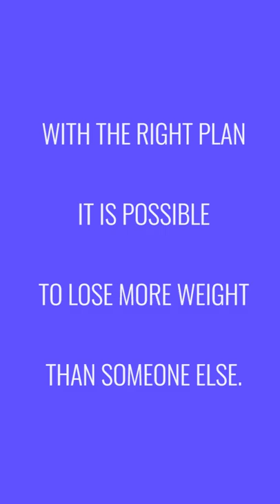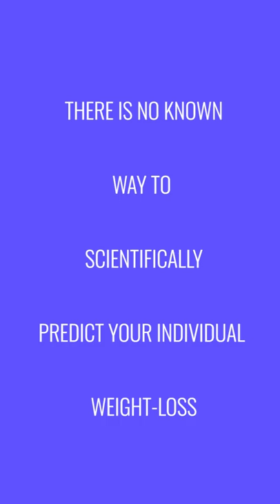Why Women Lose Weight Slower Than Men (And What You Can Do About It).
Do women lose weight slower than men? The bad news is, yes, in general, they do.  But Dr. Dhurandhar explains why you should not be discouraged, and what you can do about it.